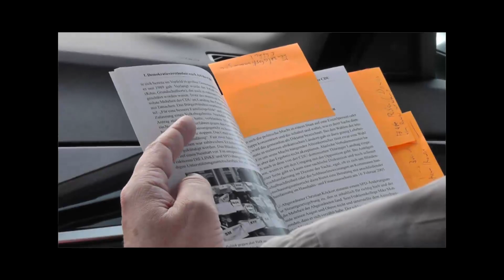Die Affäre Köckert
Veranstaltung in Eisenach am 2.5.2012